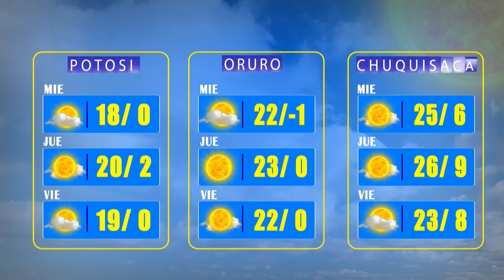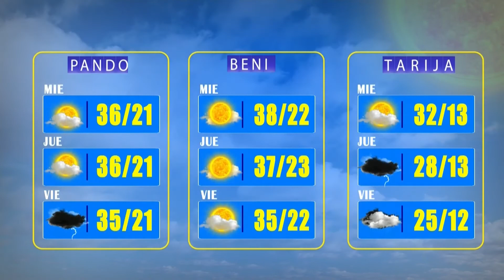El Clima de Bolivisión - 02 de septiembre del 2021